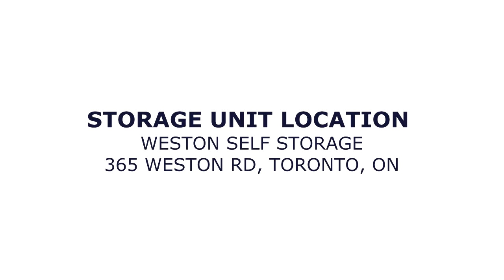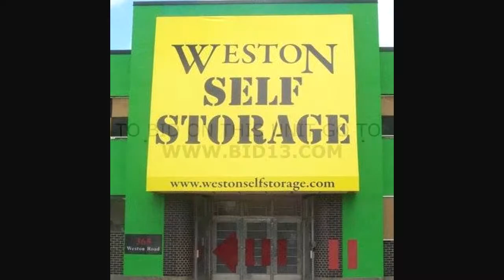WESTON SELF STORAGE UNIT T170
This right here is a good looking unit! Check out the cool CD player in the back and the speakers on the left side. You can see a lot of storage and containers and boxes that could hold some pretty cool things. Can you see anything worthwhile in this unit?

Weston Self Storage
365 Weston Rd
Toronto ON  M6N 3P7